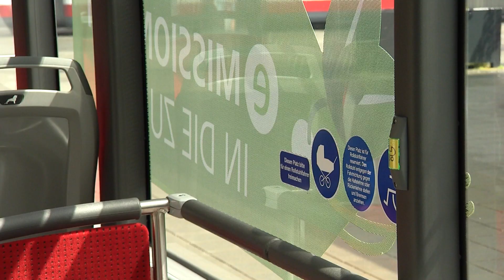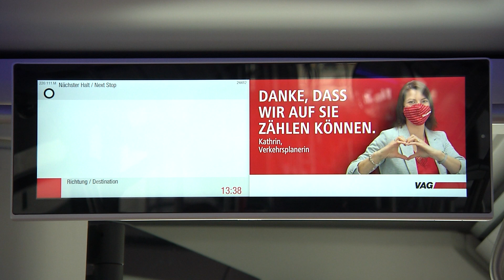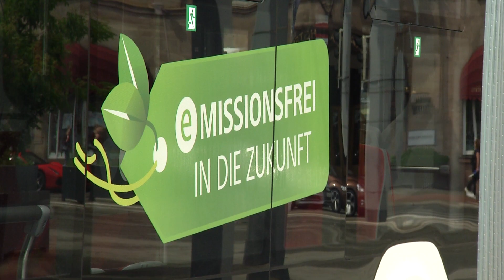Unser erster eGelenkbus - leise, schick und grün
Wir nehmen den ersten eGelenkbus von MAN in Betrieb, 38 weitere eBusse folgen 2021 noch. Unsere moderne, komfortable und emissionsfreie eBus-Flotte wächst damit auf 46 Fahrzeuge. Leise, schick und grün fahren sie durch die Stadt und leisten einen wichtigen Beitrag zum Umweltschutz.